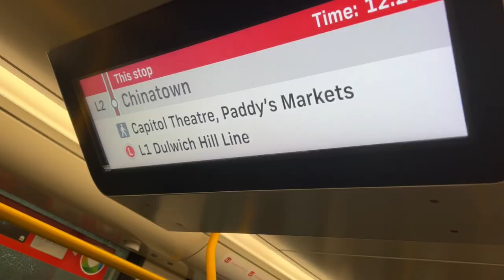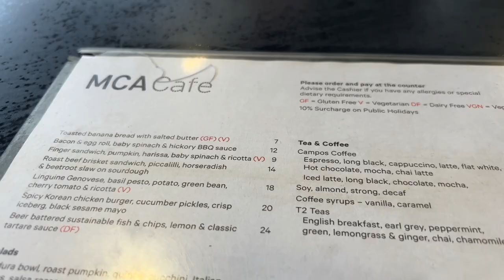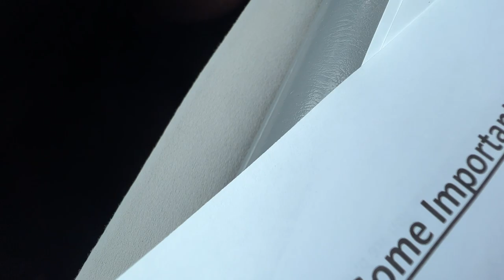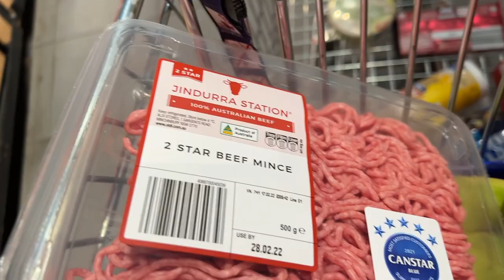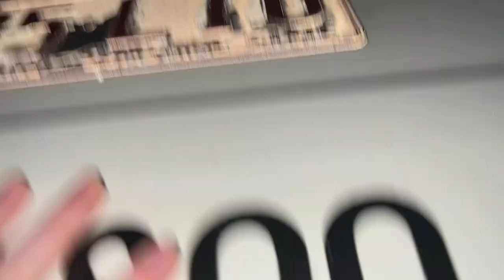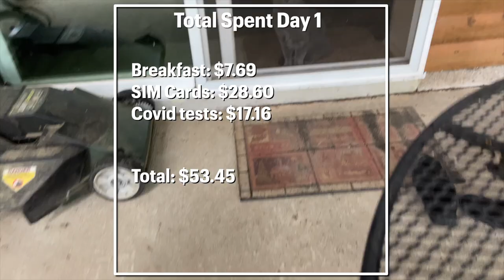Driving a Campervan in Australia is EASY, they said - Caravan Sydney to Cairns Day 1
THIS WAS SUPER EMBARRASSING FOR ME--PLEASE BE NICE

Our first day in Sydney just blew right by in a jet-lag induced blur. We saw the Harbour Bridge, the Sydney Opera House, and a lot of the CBD area. We also caught up with our good friend over lunch, and then the rain forced us inside for the rest of the night. That was a good thing anyway, because we needed to rest up for our VERY stressful first day of Campervan life in Australia. We're driving from Sydney to Cairns over the next 3 weeks, and our first day was a real doozy.

*Travel Gear*